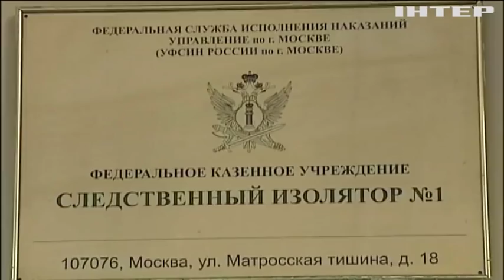Новости 7:00, выпуск за 5 декабря 2018 года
Головні події на цю годину:
На Донбасі загинув український військовослужбовець; Запровадження воєнного стану в Україні нагнало страху на бойовиків; Українські правозахисники стурбовані здоров'ям полонених моряків; Петро Порошенко зустрівся з родичами полонених моряків; Жителі Кропивницького підтримали полонених моряків; США висунули Росії ультиматум; Французька влада здалася під тиском протестувальників